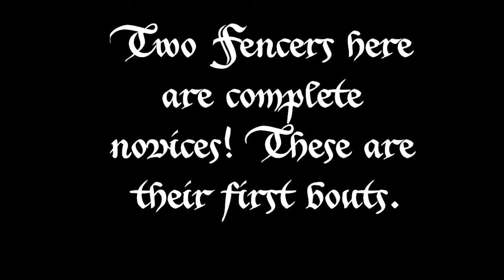novice bouts 26th Feb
freeplay featuring two novice fencers facing experienced fencers with rawlings synthetics. These are their FIRST bouts. Sword break at end of vid.